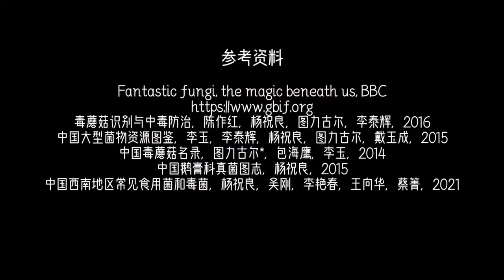科普一下ICU蘑菇：大青褶伞，鹅膏菌，盔孢伞，丝盖伞，丝膜菌【泡泡的梦想家园】